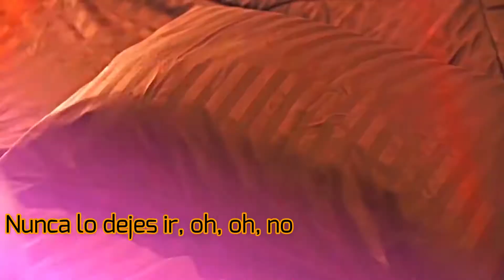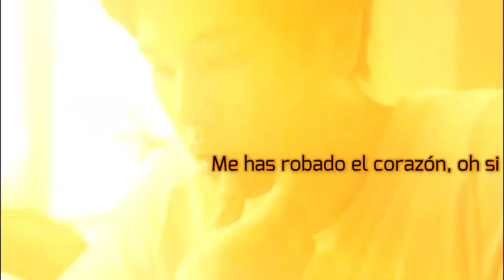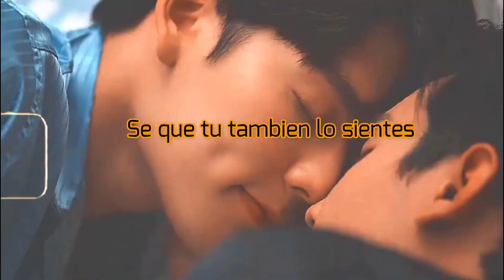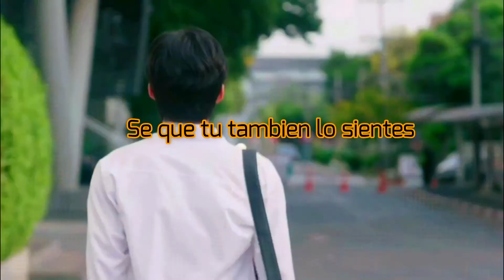TWICE: THE FEELS (BL)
You have stolen my heart, oh yeahhhh!